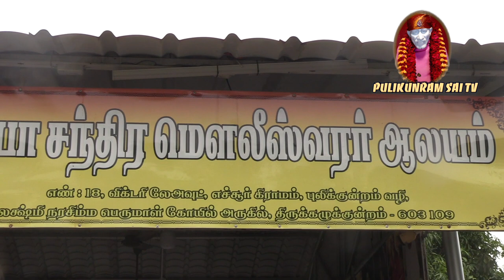புலி குன்றம் பாபா கோயில் மகிமை திருக்கழுக்குன்றம் அருகில்